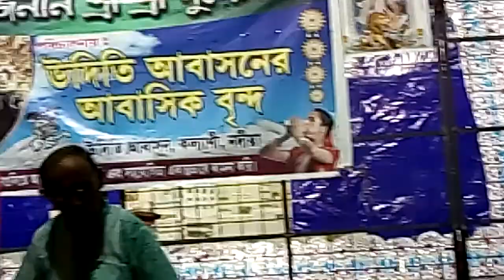উদিতি আবাসনের বিজয়াসন্মেলনে(2)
কল্যাণীর উদিতি আবাসনের বিজয়াসন্মেলনে গীটারশিল্পী গোরাচাঁদ মুখার্জী গীটার বাজিয়ে সকলকে আনন্দ দেওয়ার চেষ্টা করছেন। কতটা সফল হোচ্ছেন সেটা ভগবানই জানেন।